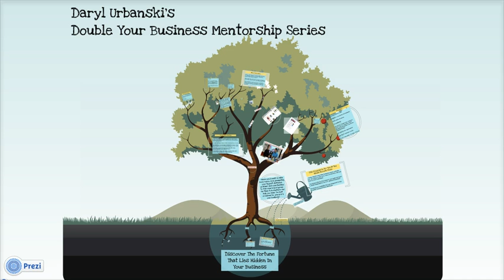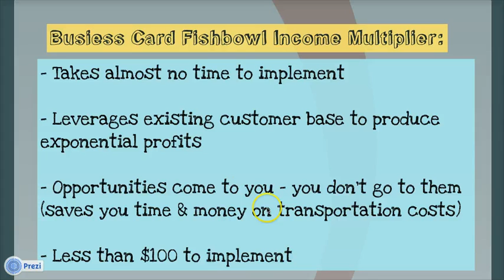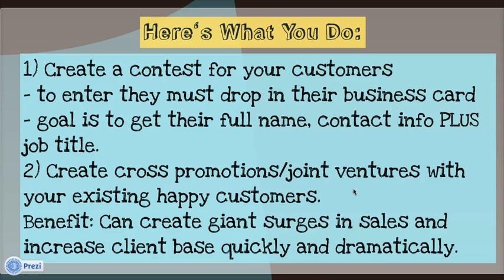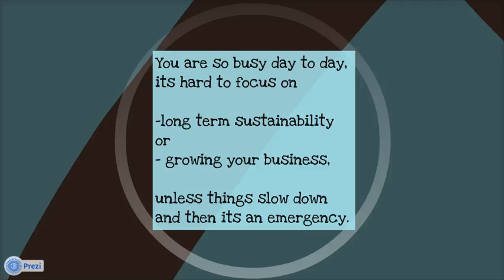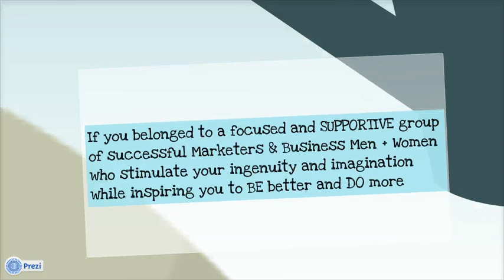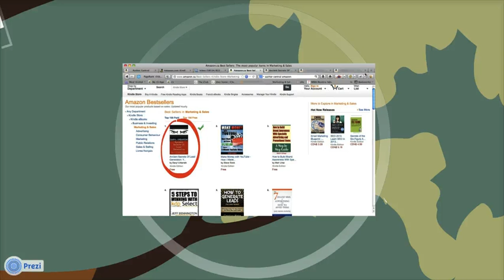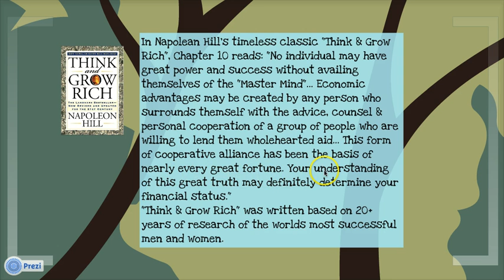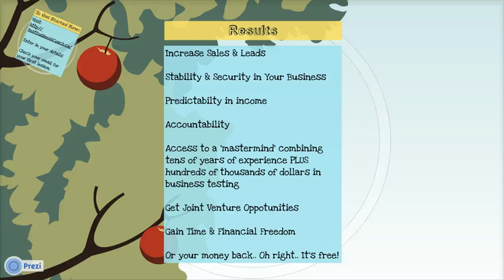Double Your Business Mentorship, Mastermind & Implementation Program